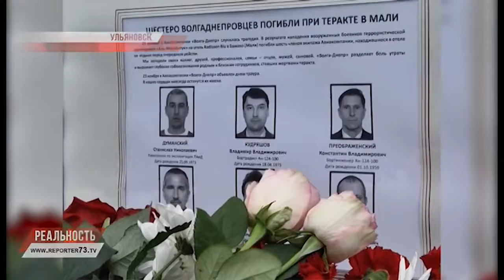МЕЖДУНАРОДНЫЕ ДАЛЬНОБОЙЩИКИ, ТРАГЕДИЯ В МАЛИ. ГОД СПУСТЯ, ГОРЯЧИЙ ВЕЧЕР - БЛИЦ-НОВОСТИ